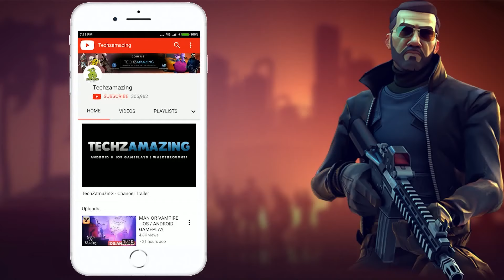Pascal's Wager Gameplay Walkthrough (Android , iOS ) - Part 3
Pascal's Wager is now available on Android and ios, you can download through Google Playstore and iOS through Appstore.

▬▬▬ Download Links ▬▬▬
Android ►►Coming Soon (Q2-2020)

Pascal's Wager is an action role playing game with the style of dark fantasy. The game provides its players with top-notch picture quality and a feast for the senses that the mobile platform has never had before. In the game, the world is shrouded by dark mist, where light is dim and mysterious. People there become lunatic, and nobody knows the secrets behind that.

Players can play multiple characters to experience the strong storyline and reveal various hidden areas of the map. Along the way, they will fight unbelievable enemies, confront epic bosses, and embrace overwhelming death and truth. All the while, they'll be engrossed by a magnificent soundtrack performed by a world-class orchestra.